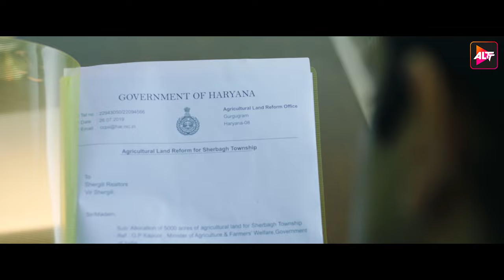Fitrat | New Episode 12 | Today's Episode | Altt New Hindi Webseries Latest Episode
Watch the latest episodes of Fitrat a full web series in Hindi from ALTT. Also, watch the newly released Hindi web series from 2024 exclusively on ALTT Mini
Tarini Bisht is a gold-digger and isn't ashamed of it! She grew up wanting to live the luxe life and own everything that shines. She moves from Dehradun to Delhi, hunting for a 'honey with money' with her rich BFF, Amy. But fate is funny… Amy's fiancée Veer Shergill gets obsessed with Tarini, and he decides to win her by hook or by crook. When Amy demands proof of love and friendship, all the blame falls upon Tarini. Hearts & relationships are broken, and drama ensues when she tries to reveal Veer's true intentions. Will Tarini succeed in protecting the friendship that's priceless? Or will Veer be the end of it? Join Tarini's journey as she realises the real value of the gold that lies within and rises to be her own hero. Binge on!
Cast: Aditya Seal,Krystle D'Souza,Anushka Ranjan

12 Months Subscription Pack